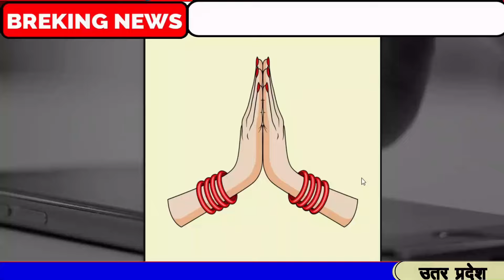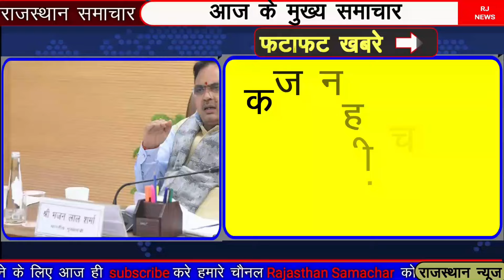राजस्थान के मुख्य समाचार 10 जून 2024 || राजस्थान की बड़ी खबरे || राजस्थान मौसम, Rajasthan Samachar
आज राजस्थान के मुख्य समाचार 10 जून 2024 || राजस्थान की बड़ी खबरे ||   Rajasthan Samachar

10 जून 2024 राजस्थान के मुख्य समाचार | आज शाम राजस्थान की बड़ी खबरे  || Rajasthan Samachar

जयपुर आज तक न्यूज़, जयपुर की ताजा न्यूज़ today lockdown, दैनिक भास्कर जयपुर आस-पास,rajasthan news today,
rajasthan news live, rajasthan news aaj tak live, rajasthan news viral video, rajasthan news today,